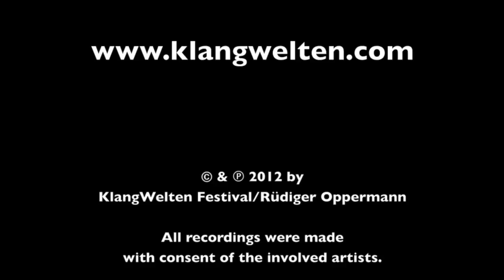Bamboo harp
This very interesting bamboo instrument uses bamboo fibres as strings. On this instrument, one person can play all mayor gong sequences which are played in the ritual gong music (which you find in the Sarawak Ritual Gong Music clip). And, by the way, this is the mother of the Valiha in Madagascar.
RuedigerOppermann travels the world in search for interesting authentic music.